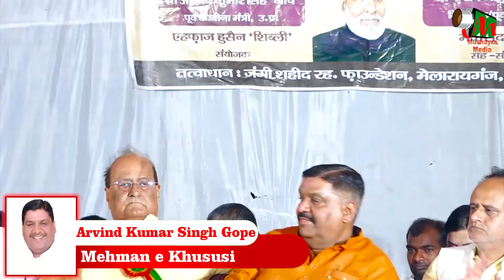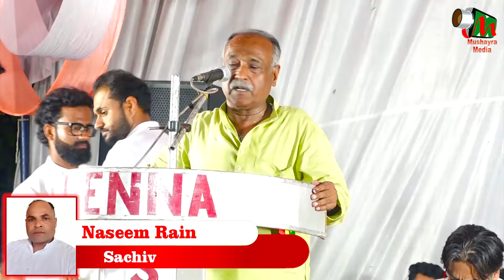Istaqbal | All India Mushaira | Maila Raiganj Mushaira | Barabanki | 2024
Istaqbal
All India Mushaira & Kavi Sammelan |
Bayadgaar - Dr. Khwaja Syed Mohd Yunus |
Maila Raiganj Mushaira |
barabanki |
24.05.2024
Mobile No.

Head Office.

Branch Office.